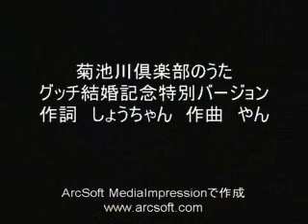菊池川倶楽部カラオケバージョン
おめでとうグッチ